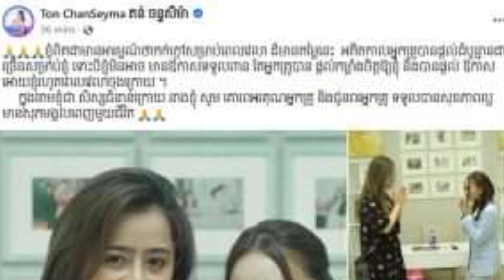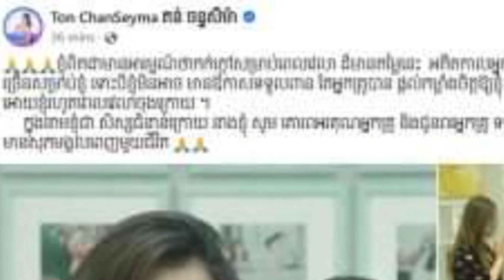កញ្ញា តន់ ចន្ទសីម៉ា មិនបំភ្លេចគុណកំពូលតារាចម្រៀង ឱក សុគន្ធកញ្ញា ដែលបានបង្ហាត់, Khmer News